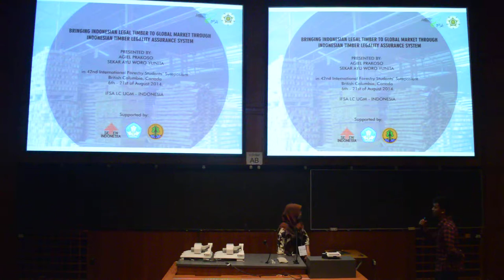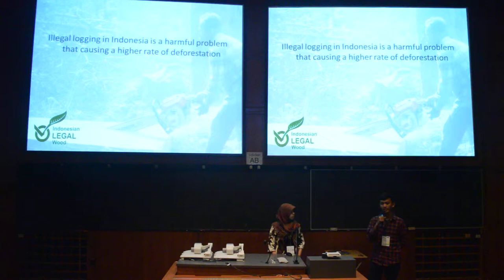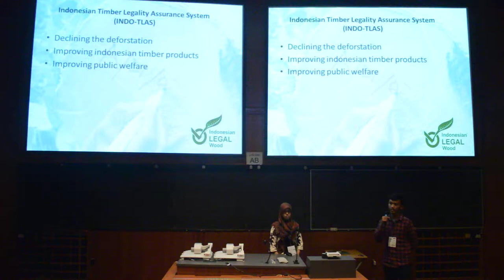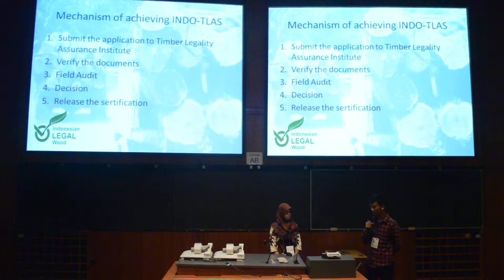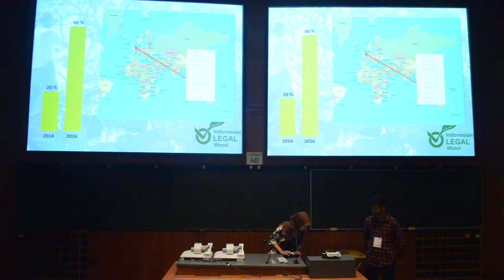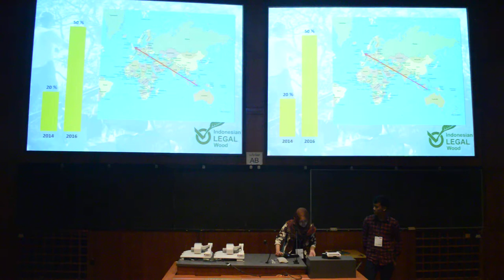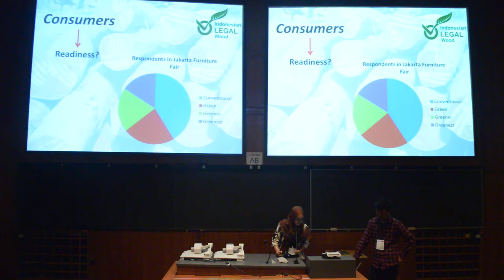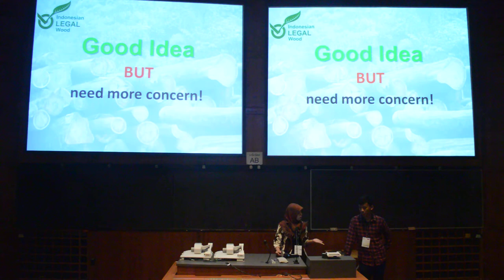Agiel Prakoso and Sekar Ayu Woro Yunita's presentation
Bringing Indonesian legal timber to global market through Indonesian Legality Assurance System